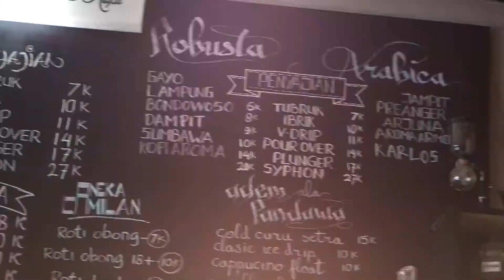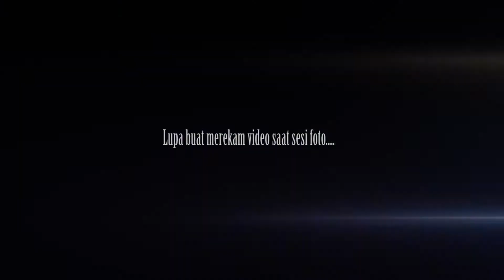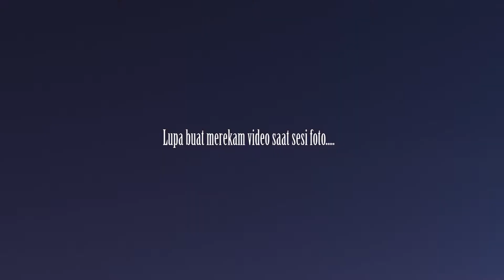Dulin Lamongan - DOR (Diary of Robby) #1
VIdeo dokumentasi kegiatan saya bersama teman2